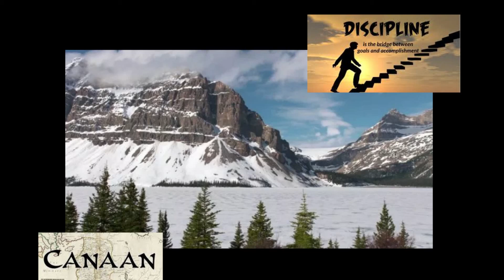Feel My Vibe